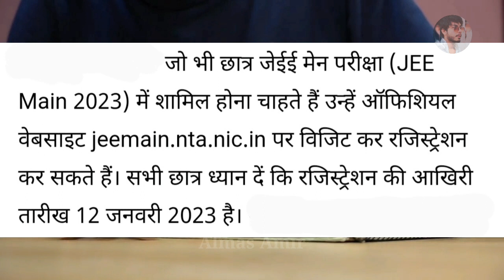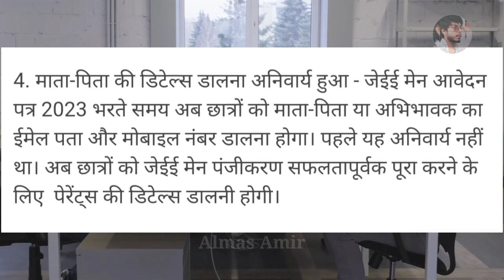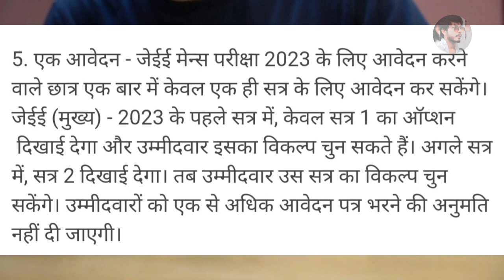JEE Main 2023 NTA ने किए 5 बड़े और मुख्य बदलाव | Full Information JEE Main 2023 75 Percent Criteria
2023 jee main form fill up 2023 fees jee main information jee main jee advanced difference jee main ka form kaise bhare jee main ka form kaise bhare 2023
 jee main ka paper kaisa hota hai jee main ka result
main online form fill up 2023  jee main preparation 2023 jee main question pattern 2023
jee main registration jee main strategy 2023 jee main update today jee main
upload documents jee mains update 2023 jee main weightage analysis 2023 jee
mains 2023 exam date jee main 2023 how to apply jee main 2023 registration jee
main 2023 strategy jee main 2023 registration date jee main 2023 exam date 75
criteria jee main 2023 form fill up date jee main 2023 syllabus 2023 jee main
exam date 2023 jee main syllabus jee main 75 percent criteria 2023 physics
wallah iit jee preparation  physics wallah iit jee hindi medium
 physics wallah iit jee preparation 2022  physics wallah iit jee fees
 physics wallah iit jee motivation  physics wallah iit jee 2023
 physics wallah iit jee maths  physics wallah iit jee result
 physics wallah iit jee course  physics wallah iit jee physics
 physics wallah alakh pandey iit jee iit jee aspirants life physics
wallah  motivation for iit jee aspirants by physics wallah  physics
wallah iit jee batch class 11 2024  physics wallah iit jee batch class
 physics wallah iit jee batch fees  physics wallah best books for iit
jee  iit jee by physics wallah  physics wallah iit jee crash course
 physics wallah iit jee class  physics wallah iit jee course fees
 physics wallah iit jee celebration  physics wallah iit jee
preparation course  physics wallah iit jee droppers  physics wallah
iit jee fees online  physics wallah for iit jee  physics wallah
foundation iit jee  physics wallah motivation for iit jee  iit jee
full course physics wallah  physics wallah iit jee interview  jee
main by physics wallah  physics wallah iit jee kota  physics wallah
iit jee mains  physics wallah math iit jee  physics wallah iit jee
preparation 2023  physics wallah iit jee review  physics wallah iit
jee topper  physics wallah iit jee 2024 iit jee syllabus iit jee topper
iit jee advanced iit jee books iit jee dropper 2023 iit jee eligibility criteria 2023 iit jee exam pattern 2023 iit jee exam date 2023 iit jee form fill up 2023 iit jee form date 2023
iit jee ka form kab niklega 2023 iit jee mains 2023 exam date iit jee mains
physics wallah iit jee iit jee 2023 75 criteria iit jee 2023 exam date iit jee
syllabus 2023 iit jee main vs advanced iit jee main best book iit jee mains new
batch iit jee main class iit jee main cut off iit jee mains classes in hindi
iit jee mains colleges iit jee mains exam date 2023 iit jee main 2023 exam date
iit jee main physics wallah iit jee mains preparation iit jee mains paper
pattern iit jee main previous year paper iit jee main syllabus 2024 iit jee
main subjects iit jee main 2023 iit jee main 2023 syllabus